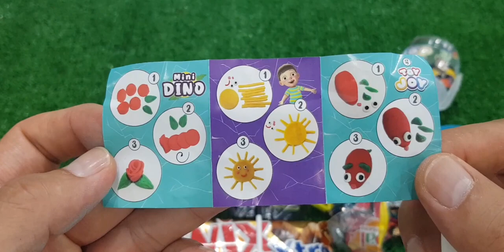ASMR RAINBOW DESSERTS FROZEN NIK-L- NIP COLOR ICE CREAM 무지개 디저트 얼린 닉 클립 아이스크림 먹방 CANDY MUKBANG